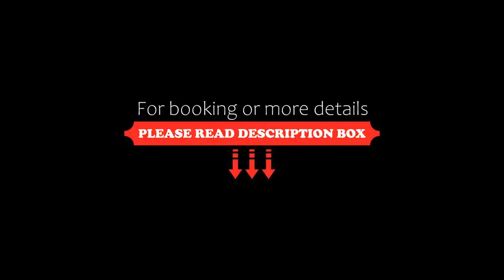Ramada by Wyndham Cobham, Cobham, United Kingdom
About Property:
Situated between junctions 9 and 10 of the M25 motorway, Ramada by Wyndham Cobham features free on-site parking and a 24-hour reception. There is a bar downstairs and Junction Restaurant on the first floor. A gym is also available for guests.
Each air-conditioned room at Ramada by Wyndham features an en suite bathroom and a flat-screen TV, as well as tea and coffee making facilities.
Heathrow Airport is only a 30-minute drive from the hotel, with Gatwick A...
Property Type: Hotel
Address: Junction 10/9 M25, Cobham, KT11 3DB, United Kingdom
Searching For
1. Ramada by Wyndham Cobham - Cobham - United Kingdom
2. Ramada by Wyndham Cobham - Cobham - United Kingdom Address
3. Ramada by Wyndham Cobham - Cobham - United Kingdom Rooms
4. Ramada by Wyndham Cobham - Cobham - United Kingdom Amenities
5. Ramada by Wyndham Cobham - Cobham - United Kingdom Offers and Deals
Audio Credit:
Track Title: Blank Slate
Artist: VYEN